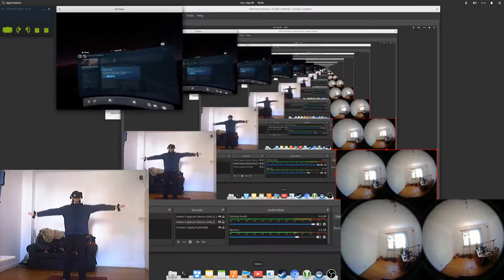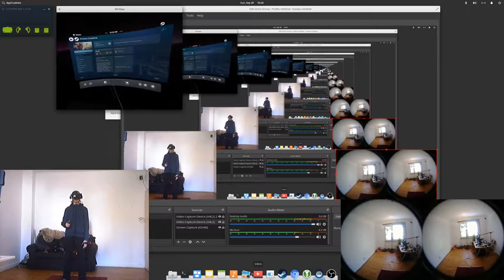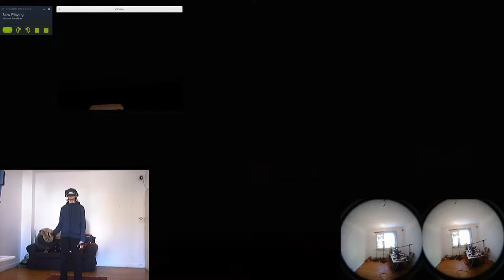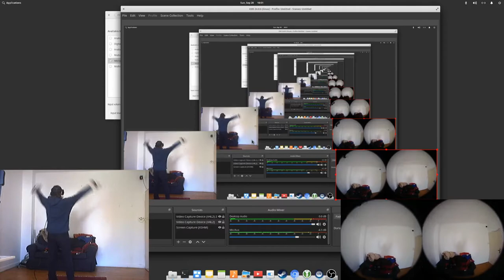Let's Play: Arizona Sunshine - Shooting Zombies in VR